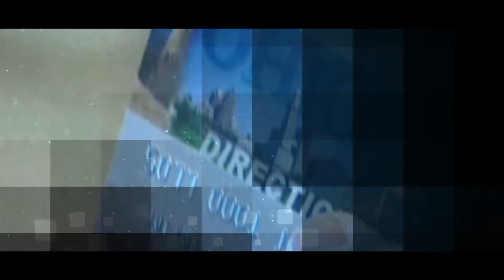Food Stamp Fraud - Part Two :15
Tom Meyer Investigation - Tomorrow at 11